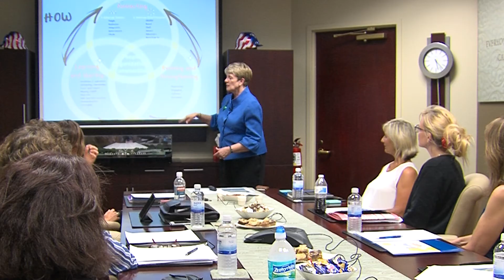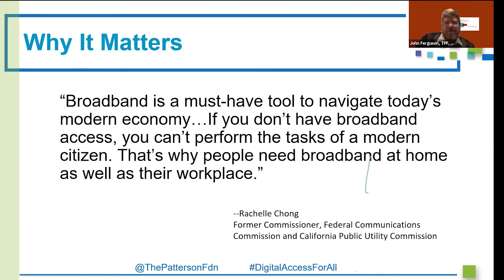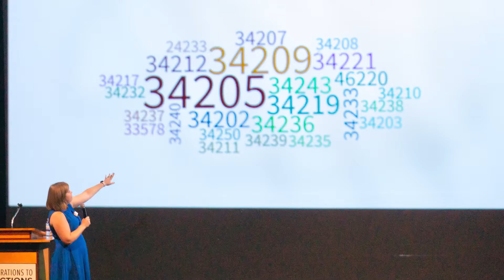TPF / IUPUI Fellows Program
In this 4-minute video, Inaugural TPF Fellow Hannah Saeger Karnei, TPF Fellow 2020/21 Abby Rolland, and TPF Fellow 2020/21 John Ferguson share a glimpse into how the Fellows Program helped them evolve.